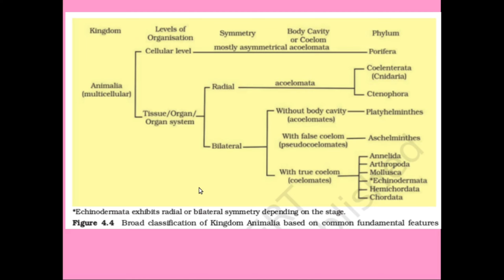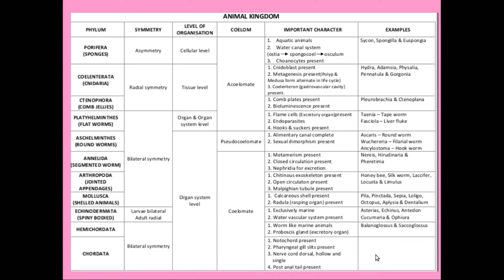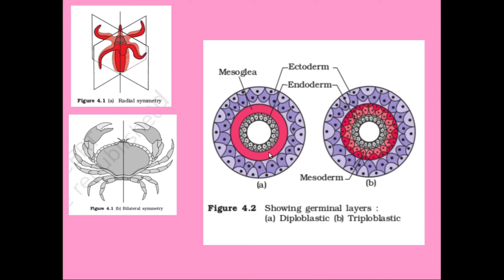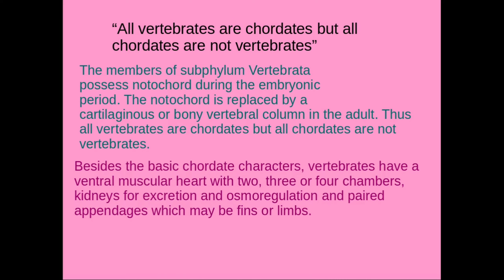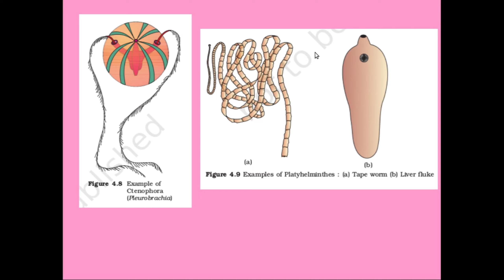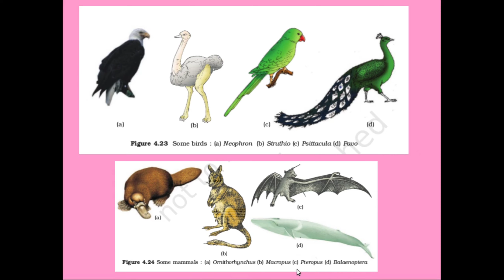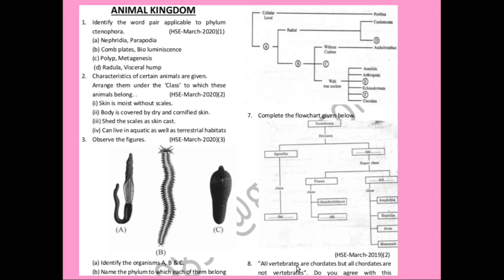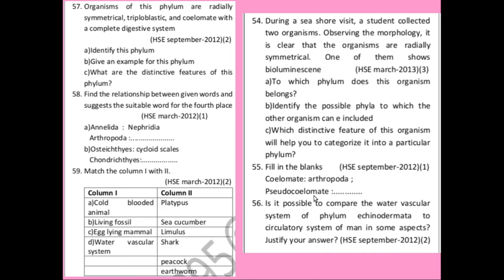ഇനി വളരെ easy ആയി Animal kingdom പഠിക്കാം/ score full mark👍/with notes diagrams & previous years Q&A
♦️♦️+1Zoology
Improvement
exam special♦️♦️

🔸 LIVING WORLD

🔹 Animal kingdom

♦️ Structural organization

🔹 BIOMOLECULES

Body Fluids & Circulation